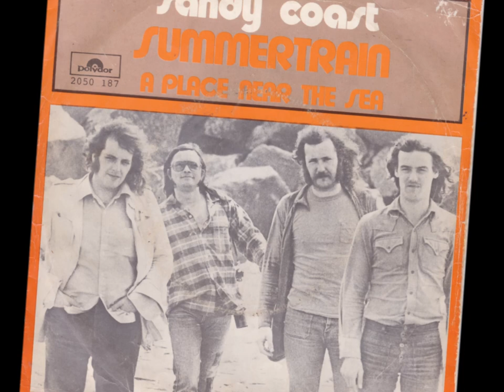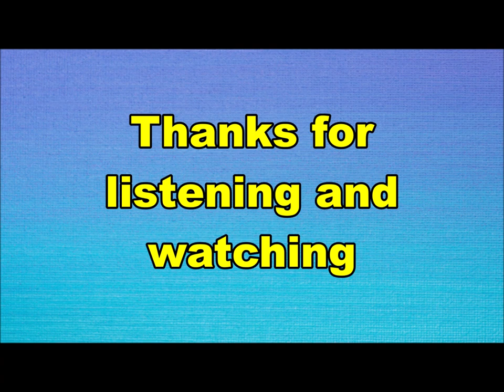Sandy Coast - Summertrain (Nederbeat / pop) | (Voorburg) 1972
Sandy Coast  uit Voorburg met "Summertrain" (Polydor 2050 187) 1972

Bezetting:
Hans Vermeulen
Jan Vermeulen
Ron Westerbeek
Onno Bevoort